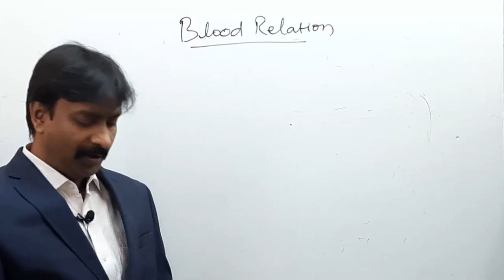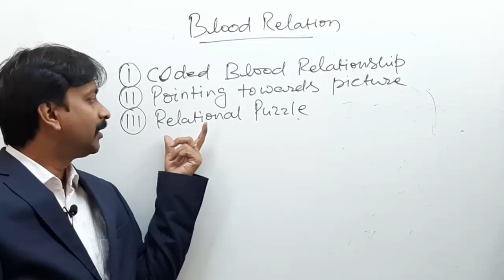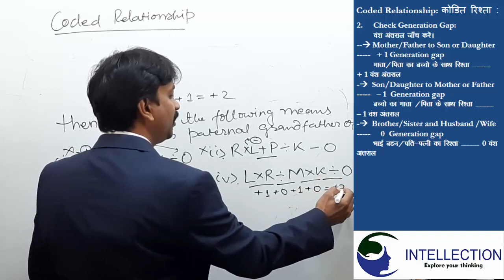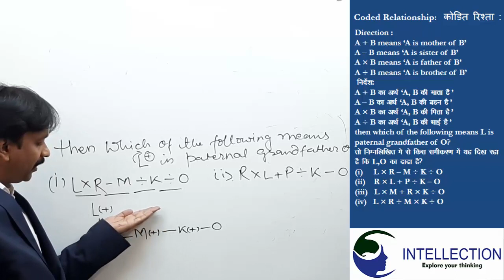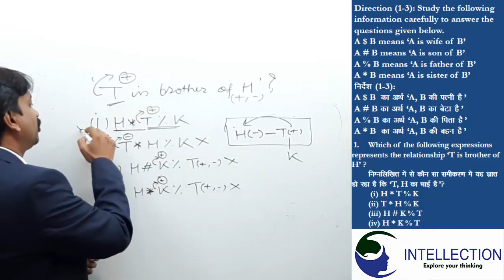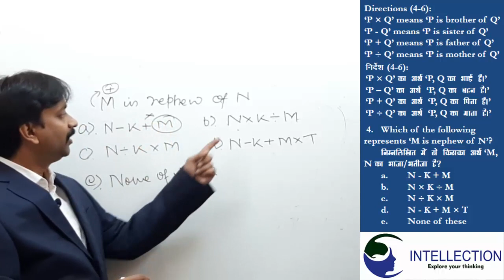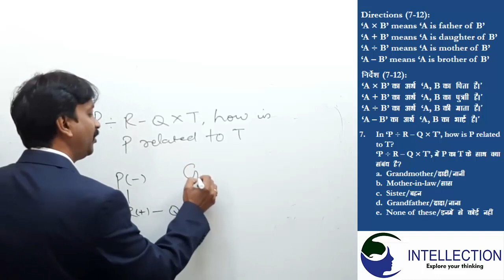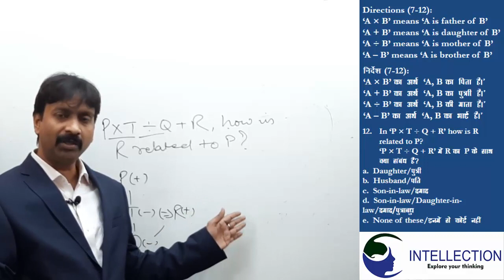2020 कोडेड ब्लड रिलेशन | Blood Relation Reasoning Tricks in Hindi | Coded blood Relation Tricks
Coded Blood Relation | Blood Relation | Reasoning Tricks By Rajesh Choudhary Sir
Problems based relations are very important segment of analytical reasoning. The question papers of almost every competitive exams of objective type include 4-5 questions base on blood relation. Particularly for getting job in banking sectors, one has a good skill of solving such questions. In this chapter, we are giving skill of solving such a question. In this chapter, we are giving a quicker approach to crack problems base on blood relation.
MEANING OF BLOOD RELATION
Blood relation does mean biological relation. Remember a wife and husband are met biologically related but they are biological parents of their own children. Similarly, brother, sister, paternal grandfather, paternal grandmother, maternal grandmother, maternal grandfather, maternal grandmother, grandson, granddaughter, niece, cousin etc. are our blood relation.
TYPES OF BLOOD RELATIONS
There are mainly two types of blood relatives:
(i) Blood relation from paternal side
(ii) Blood relation from maternal side
Now, we will discuss both kind of relations one-by one.
(i) Blood relation from paternal side: This type of blood relation can be further subdivided into three type:
(a) Past generations of father: Great grandfather, great grandmother, grandfather, grandmother etc.
(b) Parallel generations of father: Uncles (Brothers of father). aunts (sister of father) etc.
(ii) Blood relation from maternal side: This type of blood relations can also be subdivided into three types:
(a) Past generations of mother: Maternal great grandfather, Maternal great grandmother,
Maternal grandfather, Maternal grandmother etc.
(b) Parallel generations of mother: Maternal uncles, Maternal aunts etc.
 In the examinations, the questions are given in complicated way. In other words, in the given questions, the easy relationship takes the complicated from and examinees are expected to solve this complication in order to find out the correct answer. How does an examinee sees the given data in the question with a serious eye; then tries to establish relation among elements of given data on the basis of certain logic and finally finds out the required answer. In fact complications in the asked question occur because of the given indirect relation. It does mean questions are in the form of indirect relation & one has to convert this indirect relation into direct relation. For example “one son of my father’ does mean ‘me’ (myself). Here in place of ‘me’ indirect relation has been given in form of ‘only son of my father’. Below are given some indirect relation in the form of list. Examinees are required to learn them by heart. If are keeps this list in one’s mind, he/she will find it very easy to solve problems based on blood relations.

                                           Team “Intellection"